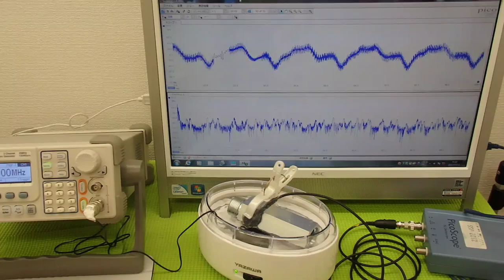超音波実験 Ultrasonic experiment